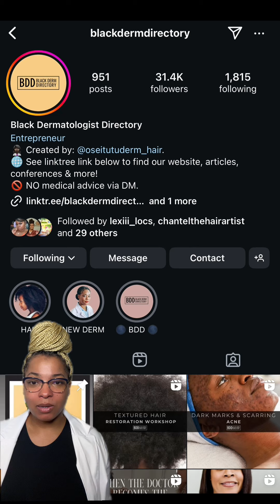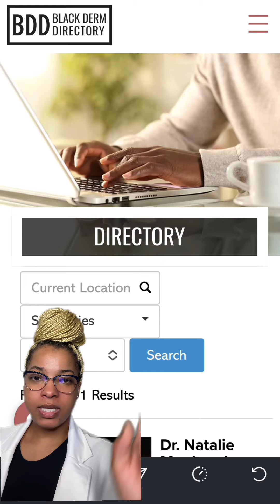How to locate a Licensed Esthetician or Dermatologist specializing in Skin of Color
If you missed the previous reel, go watch it! I talked about the lack of research/education for skin of color (SOC) within the skincare industry. I highlighted the importance of building relationships with clinicians who are well versed in our physiology.

Here are THREE resources to find clinicians who are also SOC:

@brownskinestie directory for Licensed Estheticians. Join her directory today if you haven’t!

@blackdermdirectory + @skinofcolorsociety are resources to locate Dermatologists and they are broken down by their specialty subsets.

This is not an exhaustive list, but a great start for someone who is looking and feels overwhelmed with beginning their search.